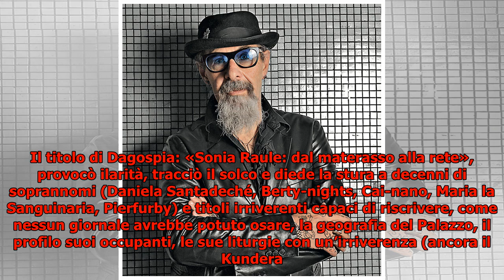Roberto D'Agostino: «Dagospia ha messo la panna sulla mia esistenza»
► La telefonata di Alain Elkann al suocero Gianni Agnelli: «Ma hai visto cos’ha scritto L’Espresso? So...